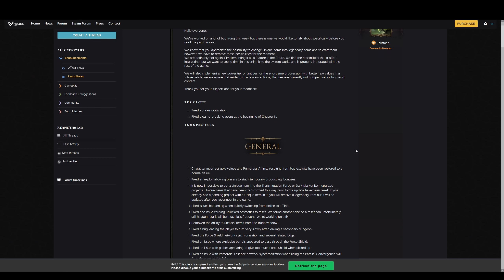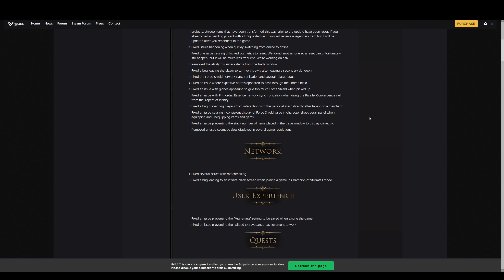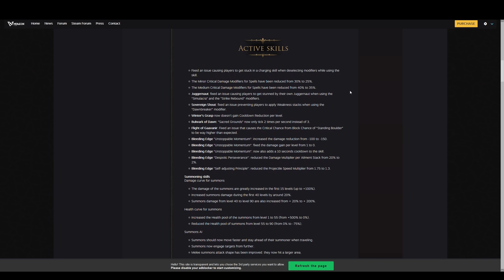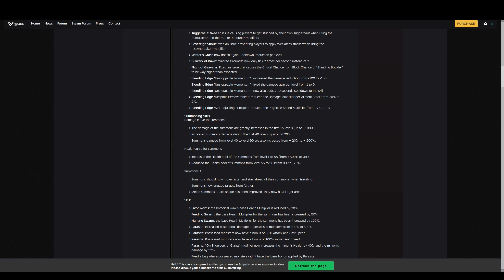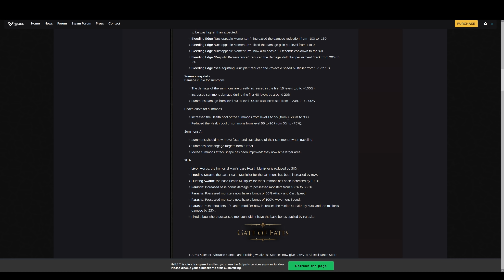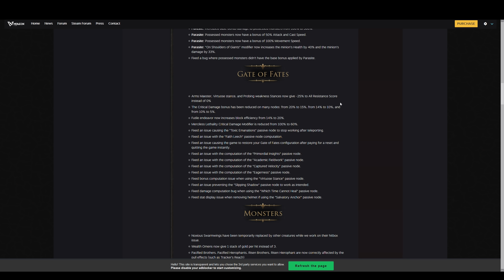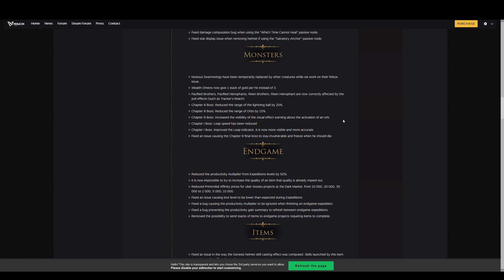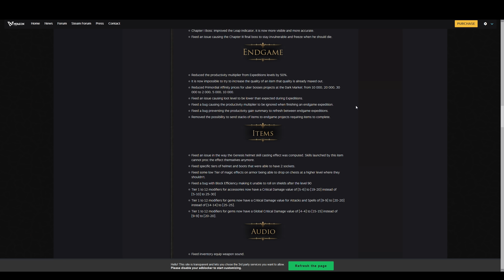Wolcen - Patch 1.0.5.0 aka. NERFCITY | No More Immortal-Warrior King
Looking through the patch notes for 1.0.5.0 & 1.0.6.0, checking the damage to our builds. Bleeding Edge, Critical Damage, Flight of Gaavanir and Immortal-Warrior King builds all hit hard.